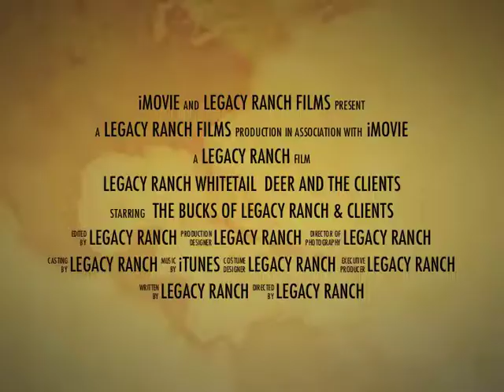Legacy Ranch Whitetail Deer